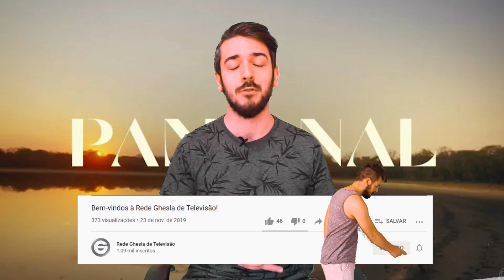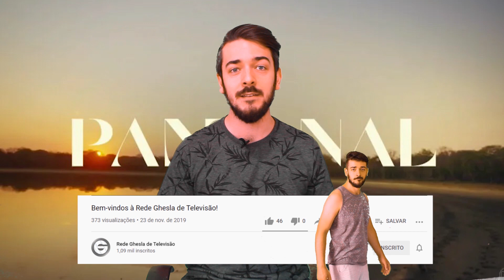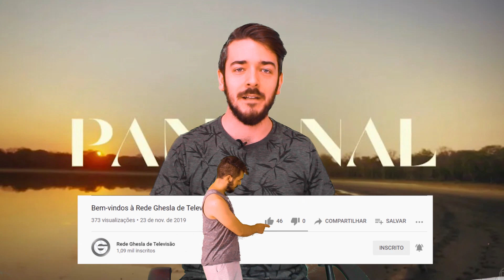NOVELA PANTANAL 2022: O PRIMEIRO CAPÍTULO E A PRIMEIRA SEMANA DA NOVELA NA GLOBO